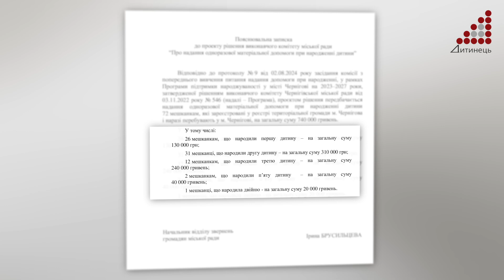Ще 72 чернігівок отримають одноразову матеріальну допомогу з міського бюджету при народженні дитини